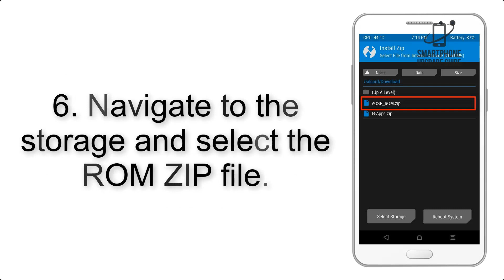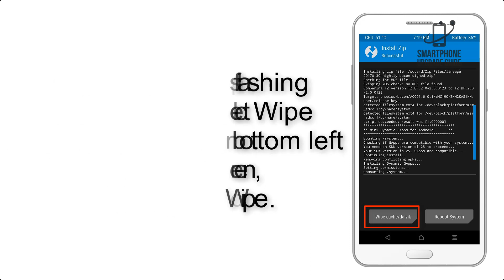Install Android 10 on Moto G5S Plus (LineageOS 17) - How to Guide!